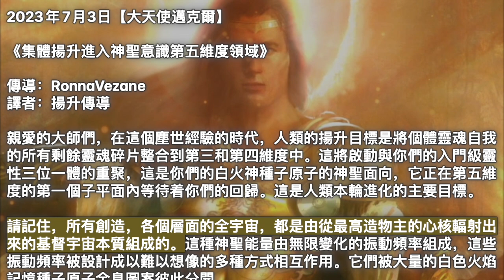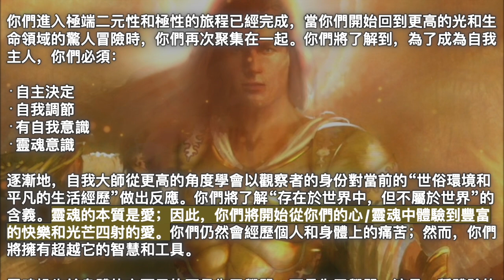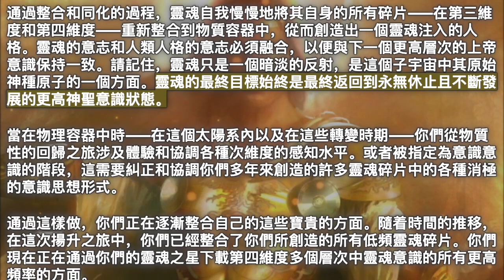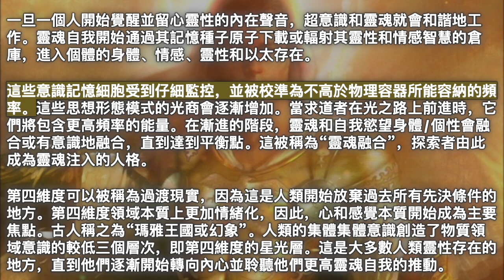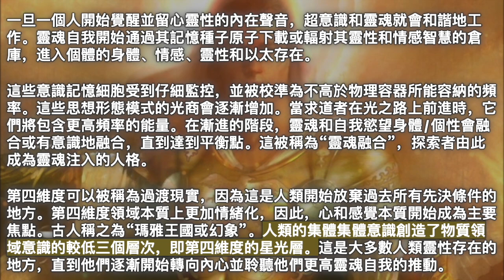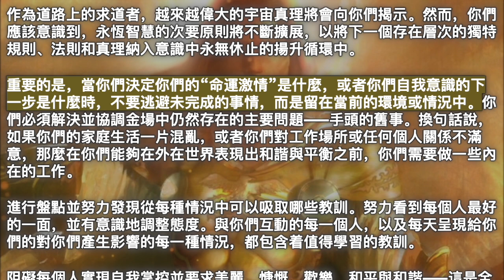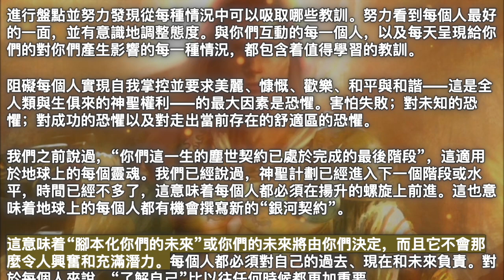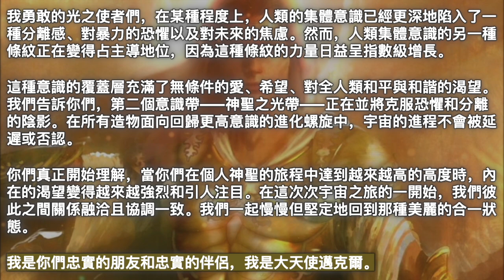集體揚升進入神聖意識第五維度領域【大天使邁克爾】當你們進入第四維度的更高子層次時，你們將開始挖掘你們內在的力量潛力。物質和時間變得更加流動，因此，更容易實現你們的願望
2023年7月3日【大天使邁克爾】

《集體揚升進入神聖意識第五維度領域》

親愛的大師們，在這個塵世經驗的時代，人類的揚升目標是將個體靈魂自我的所有剩餘靈魂碎片整合到第三和第四維度中。這將啟動與你們的入門級靈性三位一體的重聚，這是你們的白火神種子原子的神聖面向，它正在第五維度的第一個子平面內等待着你們的回歸。這是人類本輪進化的主要目標。

請記住，所有創造，各個層面的全宇宙，都是由從最高造物主的心核輻射出來的基督宇宙本質組成的。這種神聖能量由無限變化的振動頻率組成，這些振動頻率被設計成以難以想像的多種方式相互作用。它們被大量的白色火焰記憶種子原子全息圖案彼此分開。

造物主被激活、編程的光物質包含了未來每個全息神聖藍圖的所有造物成分。這些無數的、天體編程的光全息圖構成了物質表現的許多層次的複雜性。用於描述造物的多個層次的術語，例如“維度和子維度”，用於使所有造物存在的現實的非常複雜的本質變得清晰和理解。

我們將人類目前正在經歷的揚升過程的階段或水平定義為“進化階段”。首先，全人類必須在第三維度的最高振動場內平衡和協調他們的靈性、情感、身體和以太體，以便“在意識中畢業或提升到第四維度的入門水平”。同樣的“通過儀式”目前正在星際種子靈魂中進行，他們正準備畢業進入第五維度意識意識的入門級別。

許多在過去一百多年內投生的高級靈魂帶着他們的第三和較低的第四維度靈魂碎片來到了這裡，這些碎片已經協調和整合，並且許多人帶着他們較高的第四維度靈魂碎片的很大一部分進來了也集成了。這些珍貴的靈魂是那些同意沉入第三/第四維度密度幻象的人，這樣他們就可以成為先鋒——引路人，他們將引領道路走上螺旋上升的道路，進入第五維度的入門級領域。當這些勇敢的光之使者被舉起時，地球和全人類也被舉起。

一段偉大的放棄時期預示着第四人類領域的徹底轉變：第四維度的七個子層次。你們必須經歷二元性和極性第四階段的挑戰和考驗，這樣你們才能回到最初設計的光與影之路。這樣做，你們將進入神聖三位一體的第五領域，這是第五維度現實的基礎。（每個人的放棄過程根據他們從他或她的許多過去的生活經歷中攜帶的負面振動模式的疊加而有所不同）。

你們的目標是成為一個活生生的、有意識地整合的、靈魂注入的人。受靈魂啟發的思想尋求並傳達受啟發的智慧和和諧的人。隨着時間的推移，你們將挖掘你們更高層次、直覺的本性，這將幫助你們發展更精緻和更廣泛的感知。進化第四階段的完成將導致靈魂和人格之間愛和更高智慧的融合。

是的，在物質容器中達到這種靈魂意識的靈性狀態是可能的。此時，許多星種靈魂已經接近完成這個目標了。這將在未來五十年左右成為普遍現象，而人類的揚升將在本世紀加速。這個獨特的揚升階段被設計為“集體揚升”，一群專門的靈魂一起來到這個子宇宙，逐漸重新團聚。

你們進入極端二元性和極性的旅程已經完成，當你們開始回到更高的光和生命領域的驚人冒險時，你們再次聚集在一起。你們將了解到，為了成為自我主人，你們必須：

 • 自主決定
 • 自我調節
 • 有自我意識
 • 靈魂意識

逐漸地，自我大師從更高的角度學會以觀察者的身份對當前的“世俗環境和平凡的生活經歷”做出反應。你們將了解“存在於世界中，但不屬於世界”的含義。靈魂的本質是愛；因此，你們將開始從你們的心/靈魂中體驗到豐富的快樂和光芒四射的愛。你們仍然會經歷個人和身體上的痛苦；然而，你們將擁有超越它的智慧和工具。

靈魂投生於身體的主要目的不是為了學習；而是為了學習。這是一種體驗的願望。在其原始領域內，靈魂具有宇宙意識。靈魂假設有一個物理容器來體驗物理性，並且在存在狀態中它通過不同程度的物理大腦意識尋求實現和理解。注入靈魂的人格的主要目的是熟練地將他/她可以體現並輻射到世界的神意識的最高頻率帶入物理平面。這會帶來啟發和自我掌控。

通過整合和同化的過程，靈魂自我慢慢地將其自身的所有碎片——在第三維度和第四維度——重新整合到物質容器中，從而創造出一個靈魂注入的人格。靈魂的意志和人類人格的意志必須融合，以便與下一個更高層次的上帝意識保持一致。請記住，靈魂只是一個暗淡的反射，是這個子宇宙中其原始神種原子的一個方面。靈魂的最終目標始終是最終返回到永無休止且不斷發展的更高神聖意識狀態。

當在物理容器中時——在這個太陽系內以及在這些轉變時期——你們從物質性的回歸之旅涉及體驗和協調各種次維度的感知水平。或者被指定為意識意識的階段，這需要糾正和協調你們多年來創造的許多靈魂碎片中的各種消極的意識思想形式。

通過這樣做，你們正在逐漸整合自己的這些寶貴的方面。隨着時間的推移，在這次揚升之旅中，你們已經整合了你們所創造的所有低頻靈魂碎片。你們現在正在通過你們的靈魂之星下載第四維度多個層次中靈魂意識的所有更高頻率的方面。

一旦一個人開始覺醒並留心靈性的內在聲音，超意識和靈魂就會和諧地工作。靈魂自我開始通過其記憶種子原子下載或輻射其靈性和情感智慧的倉庫，進入個體的身體、情感、靈性和以太存在。

這些意識記憶細胞受到仔細監控，並被校準為不高於物理容器所能容納的頻率。這些思想形態模式的光商會逐漸增加。當求道者在光之路上前進時，它們將包含更高頻率的能量。在漸進的階段，靈魂和自我慾望身體/個性會融合或有意識地融合，直到達到平衡點。這被稱為“靈魂融合”，探索者由此成為靈魂注入的人格。

第四維度可以被稱為過渡現實，因為這是人類開始放棄過去所有先決條件的地方。第四維度領域本質上更加情緒化，因此，心和感覺本質開始成為主要焦點。古人稱之為“瑪雅王國或幻象”。人類的集體集體意識創造了物質領域意識的較低三個層次，即第四維度的星光層。這是大多數人類靈性存在的地方，直到他們逐漸開始轉向內心並聆聽他們更高靈魂自我的推動。

自我慾望人格是這個領域的主要操縱者，它不斷地促使人們通過感覺和獲得來尋求更多的滿足和幸福。

當意識的第四維度階段幾乎完成時，你們通過安塔卡拉納與你們的神聖三位一體連接，這是來自你們的神種原子的光/愛/生命的直接流。那時，儲存在脊柱底部根脈輪內的記憶種子原子，逐漸開始通過力量光棒，沿着脊柱的路徑螺旋上升。然後它錨定在神聖心靈中，這將激活松果體內另一個更高意識的記憶種子原子——你們未來時代的新神聖藍圖。

當你們進入第四維度的更高子層次時，你們將開始挖掘你們內在的力量潛力。物質和時間變得更加流動，因此，更容易實現你們的願望。這就是為什麼你們必須學會果斷並以明確的意圖集中你們的思想。

訓練有素的頭腦將思想鏈以正確的順序連接在一起。對你們來說，了解分散的思想不利於你們的進步至關重要。活在當下——是實現自我掌控的關鍵組成部分。為了成功地穿越光明之路，需要靈性上的努力。

漸漸地，當你們從本能的大腦/心靈意識的領域進入宇宙知識流和你們的神聖心靈的領域時，你們對過去事件的記憶的很大一部分將開始消失。自我大師的重要特徵是專注的觀察能力，以及思想、言語和行為的無害性。

作為道路上的求道者，越來越偉大的宇宙真理將會向你們揭示。然而，你們應該意識到，永恆智慧的次要原則將不斷擴展，以將下一個存在層次的獨特規則、法則和真理納入意識中永無休止的揚升循環中。

重要的是，當你們決定你們的“命運激情”是什麼，或者你們自我意識的下一步是什麼時，不要逃避未完成的事情，而是留在當前的環境或情況中。你們必須解決並協調金場中仍然存在的主要問題——手頭的舊事。換句話說，如果你們的家庭生活一片混亂，或者你們對工作場所或任何個人關係不滿意，那麼在你們能夠在外在世界表現出和諧與平衡之前，你們需要做一些內在的工作。

進行盤點並努力發現從每種情況中可以吸取哪些教訓。努力看到每個人最好的一面，並有意識地調整態度。與你們互動的每一個人，以及每天呈現給你們的對你們產生影響的每一種情況，都包含着值得學習的教訓。

阻礙每個人實現自我掌控並要求美麗、慷慨、歡樂、和平與和諧——這是全人類與生俱來的神聖權利——的最大因素是恐懼。害怕失敗；對未知的恐懼；對成功的恐懼以及對走出當前存在的舒適區的恐懼。

我們之前說過，“你們這一生的塵世契約已處於完成的最後階段”，這適用於地球上的每個靈魂。我們已經說過，神聖計劃已經進入下一個階段或水平，時間已經不多了，這意味着每個人都必須在揚升的螺旋上前進。這也意味着地球上的每個人都有機會撰寫新的“銀河契約”。

這意味着“腳本化你們的未來”或你們的未來將由你們決定，而且它不會那麼令人興奮和充滿潛力。每個人都必須對自己的過去、現在和未來負責。對於每個人來說，“了解自己”比以往任何時候都更加重要。

我勇敢的光之使者們，在某種程度上，人類的集體意識已經更深地陷入了一種分離感、對暴力的恐懼以及對未來的焦慮。然而，人類集體意識的另一種條紋正在變得占主導地位，因為這種條紋的力量日益呈指數級增長。

這種意識的覆蓋層充滿了無條件的愛、希望、對全人類和平與和諧的渴望。我們告訴你們，第二個意識帶——神聖之光帶——正在並將克服恐懼和分離的陰影。在所有造物面向回歸更高意識的進化螺旋中，宇宙的進程不會被延遲或否認。

你們真正開始理解，當你們在個人神聖的旅程中達到越來越高的高度時，內在的渴望變得越來越強烈和引人注目。在這次次宇宙之旅的一開始，我們彼此之間關係融洽且協調一致。我們一起慢慢但堅定地回到那種美麗的合一狀態。

我是你們忠實的朋友和忠實的伴侶，我是大天使邁克爾。